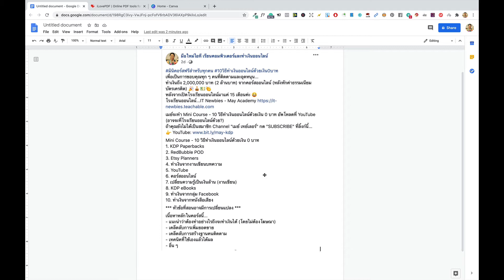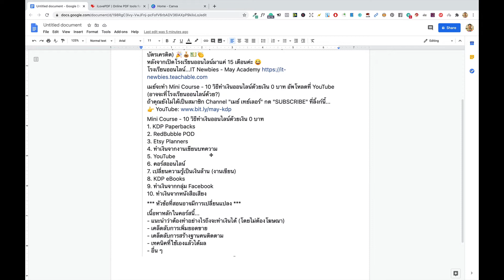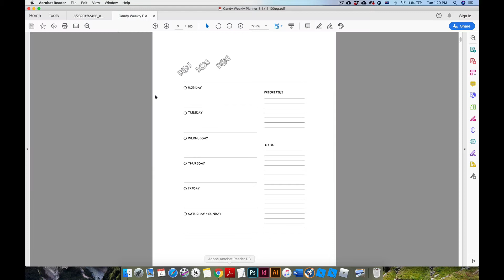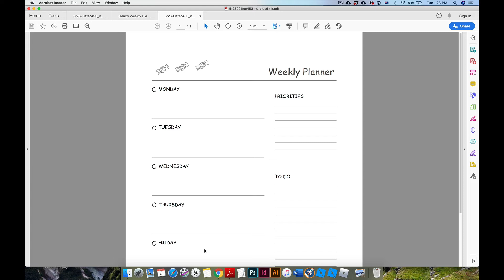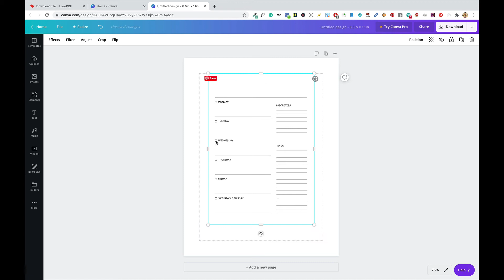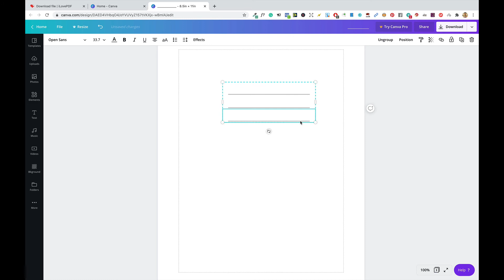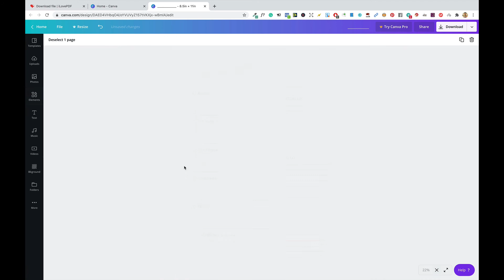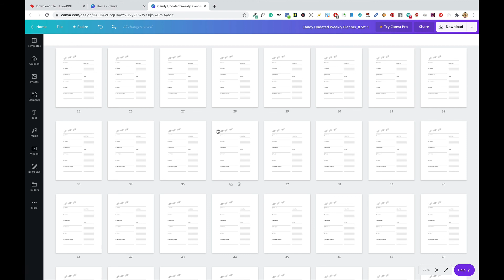วิธีแก้ไขไฟล์ ข้อความ PDF ให้พิมพ์ได้ง่าย ๆ ฟรี!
การแก้ไขไฟล์ PDF ไม่ได้ยุ่งยากอย่างที่คิด วิดีโอคลิปนี้สอนการพิมพ์ข้อความ การเพิ่มรูปง่าย ๆ เพียงไม่กี่ขั้นตอน เหมาะสำหรับธุรกิจสมุดโน้ต KDP
หรือขายแพลนเนอร์ที่ Etsy

โปรโมชั่นพิเศษสุดสำหรับเดือนนี้ 🎉👏
ตั้งแต่วันที่ 1 - 10 ส.ค. คนที่ลงเรียน คอร์สสมุดโน้ตเงินล้าน ได้รับโบนัสแพคเนื้อใน (interior)...
“Sweet Candy Bundle Pack” 🍬🍭🍫 ทั้งหมด 5 ไฟล์ จำนวน 500 หน้า มูลค่า 1,999 บาท!
ทุกไฟล์ขนาดเท่ากัน 8.5x11 ไม่ BLEED จำนวน 100 หน้า
1. Candy Checklist
2. Candy Journal - หลากหลายดีไซน์ ประมาณ​ 5 templates
3. Candy Weekly Planner - undated ไม่มีวันที่
4. Candy Sketchbook - สมุดร่างรูป วาดเขียน
5. Candy Lined Journal - สมุดลายเส้น

“คอร์สสมุดโน้ตเงินล้าน” สอนพื้นฐานทั้งหมด สอนเป็นขั้นตอน สอนละเอียดมาก เหมาะสำหรับมือใหม่ค่ะ
คอร์สนี้สอนตั้งแต่การสมัครที่ Amazon การหาตลาด การทำเนื้อใน การทำปก เริ่มต้นจนถึงวางขายค่ะ
ทุกคอร์สมี support หลังเรียน มีกลุ่มสำหรับนักเรียนโดยเฉพาะ และสามารถสอบถามผู้สอนได้โดยตรง ดูวิดีโอได้ตลอดชีพ ฟรีอัพเดท มีเนื้อใน 10 ไฟล์ แถมฟรีด้วยค่ะ

📒💰ธุรกิจ Low & No Content Publishing ขายสมุดโน้ต แพลนเนอร์ (Planner) และ Journal ที่เว็บไซต์ E-Commerce ใหญ่ที่สุดในโลก Amazon สร้างรายได้ Passive Income แบบยั่งยืน ไม่ต้องลงทุน
x ไม่ต้องสต๊อกสินค้า
x ไม่ต้องปวดหัวกับลูกค้า
x ไม่ต้องมีเว็บไซต์
x ไม่ต้องมีบัญชีรายชื่อลูกค้า (Mailing List)
x ไม่ต้องลงทุน
x ไม่จำกัดอายุ
x ไม่จำกัดวุฒิ
x ไม่เสียค่าสมัคร

📒 อีบุ๊ค KDP Profits เคล็ดลับการเพิ่มยอดขายสมุดโน้ตง่ายๆอย่างมืออาชีพ ราคา 499 บาท
สนใจอ่านรายละเอียดคลิกลิ้งก์นี้...
👉👉👉 FREE คอร์สออนไลน์และอีบุ๊ค... 👈👈👈